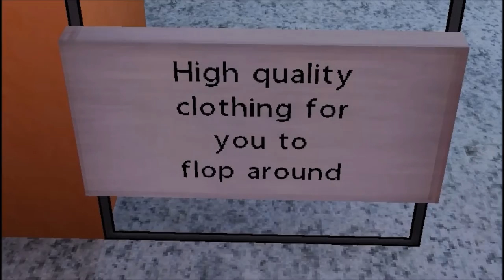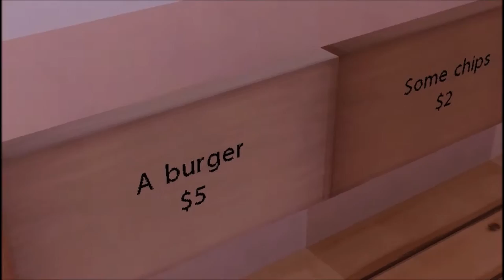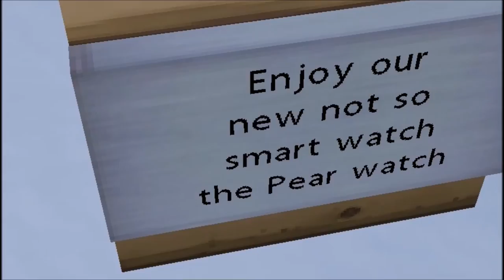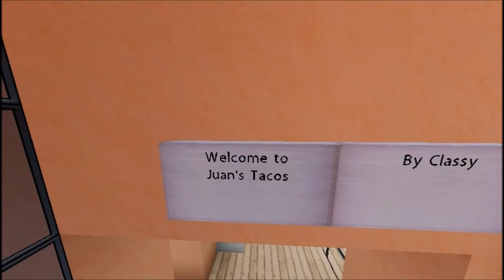Strip-Mall Touring w/Blaze #1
Traditional Blocks Building Server!

IP:TradBlocks.mchost.pro
My Texture Pack Dic&Blaze FlowsHD